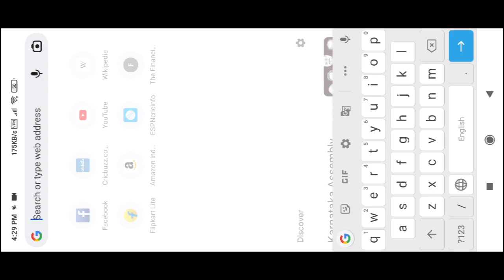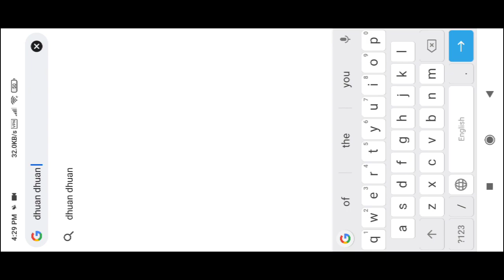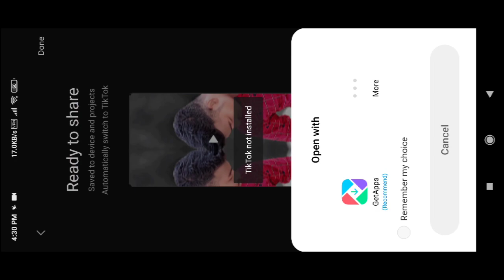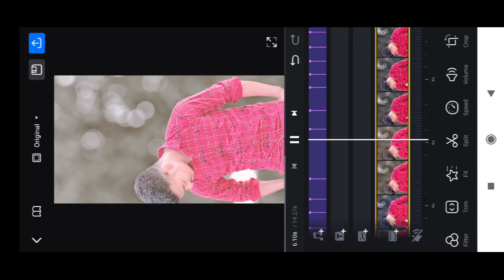Sham hai dhuanTrending reels editing l| Capcut trending template | instagram trending reel editing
Sham hai dhuanTng reels editing l| Capcut trending template | instagram trending reel editing |

your quares-
sham hai dhua dhua capcut template
trending reels editing
reels
instagram reels
trending reels
instagram trending reels editing
reels editing,reels editing app
new insta trending video
instagram trending reels editing hindi
Alishahrukh53 Reels Editinvideo

zra mukhra dikha do video editing
reels editing
parda hata do video editing
jara mukhda dikha do capcut edit

Sham hai dhuan dhuan music reels editing
Sham hai dhuan dhuan edit
Shaam hai dhuan dhuan reels
Sham hai dhuan dhuan video editing

AYE KHUDA SONG TRENDING GHOST EFFECT REELS EDITING | INSTAGRAM TRENDING REELS EDITING |  VN TR EDITZ

reels editing
instagram trending guitar tune reels editing
trending reels editing video
dilbar dilbar reels trending video editing

capcut editing
trending reels video editing
capcut tutorial
capcut

lens blur effect reels video kaise banaye